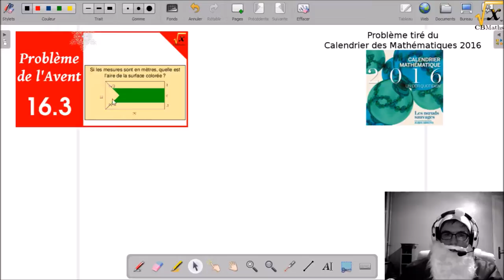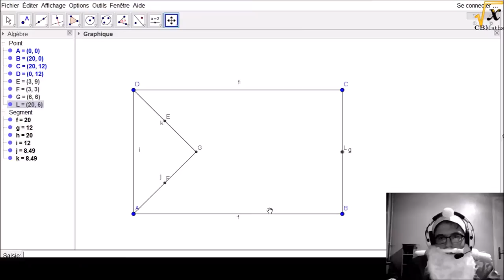Drapeau de la Palestine | PbAvent #16.3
Hox Vox - John Heartfield (Timelapse GeoGebra)